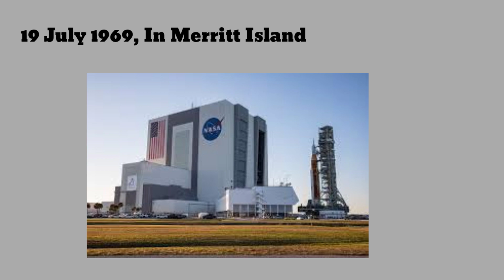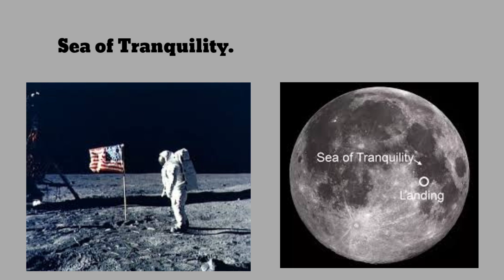Apollo 11 moon landing mystery|Neil Armstrong.|Sumant kumar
This video is related to Nasa moon mission apollo 11

Apollo 11
Apollo 11 landing
Apollo 11 moon landing
Apollo 11 launching
Apollo11 movie
Apollo 11 Sumant Kumar